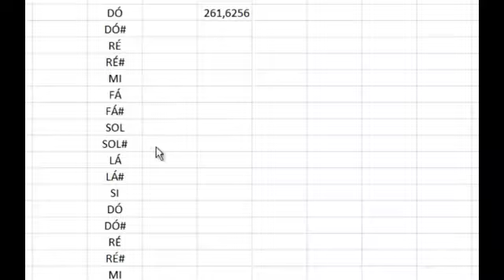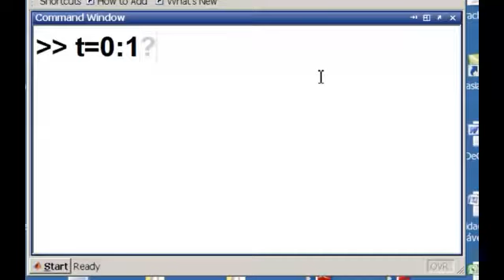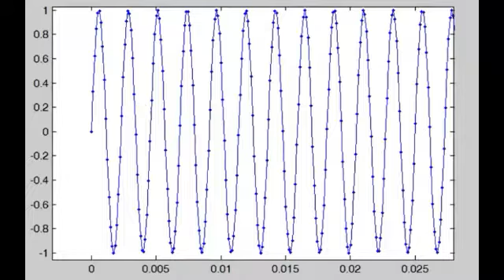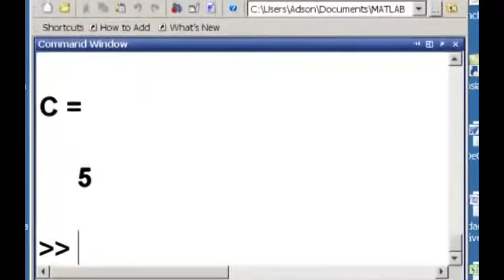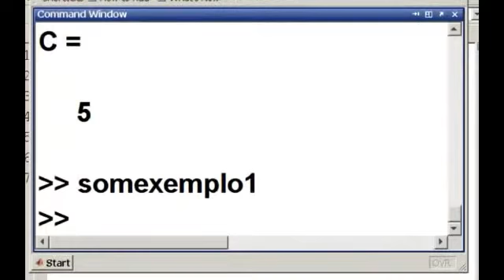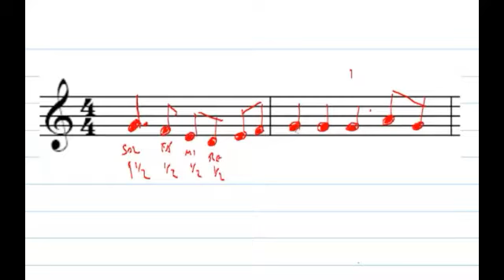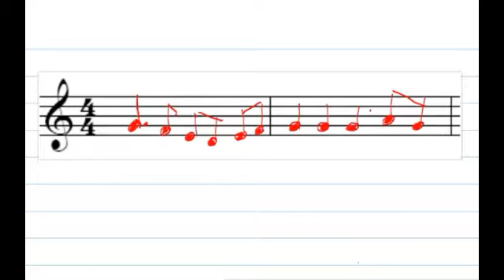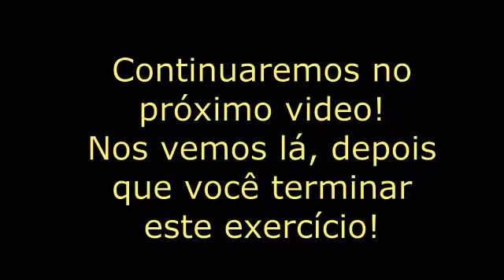Musica_E_Matlab_Video_4_Frequencias_das_Notas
Curso "Música e Matlab" (video 4).
Frequência das Notas.
Inicio do processo de geração de música com MatLab.